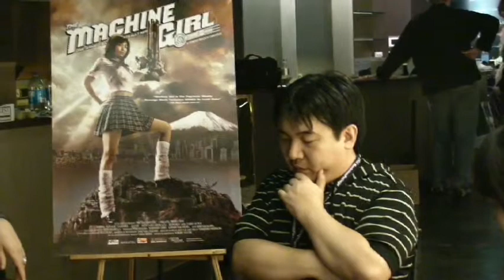Iguchi Noboru (Machine Girl)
Interview with Iguchi Noboru director of Machine Girl